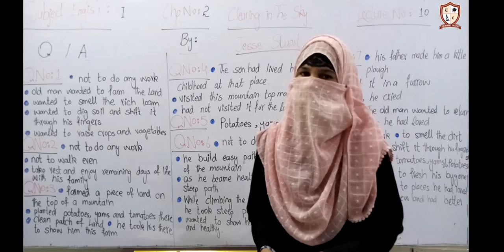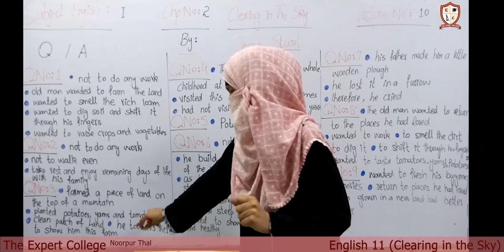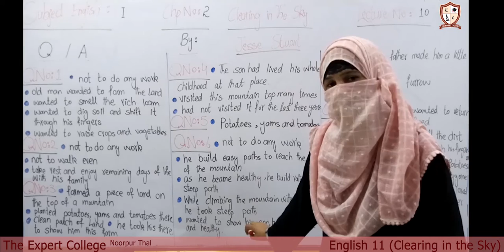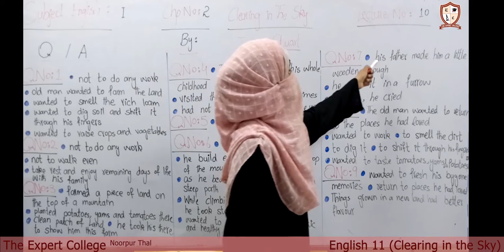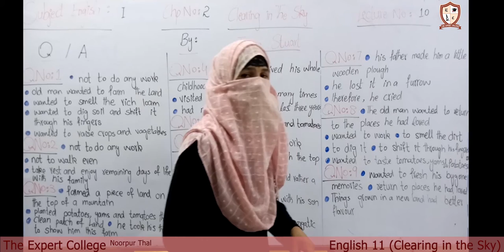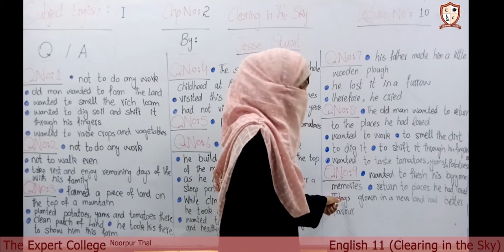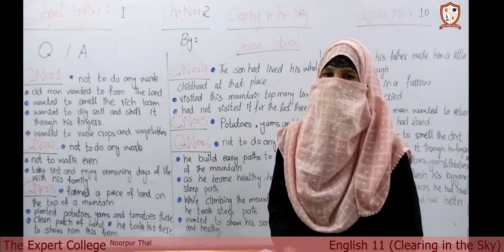English 11Clearing In The Sky Lecture 10